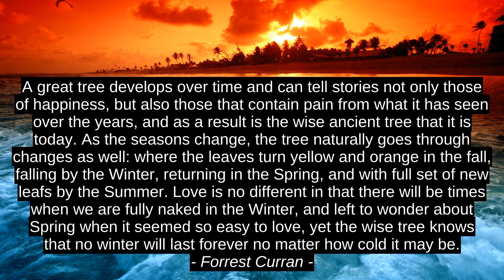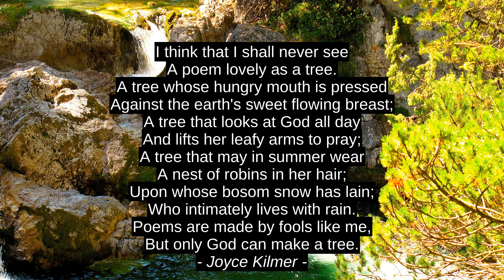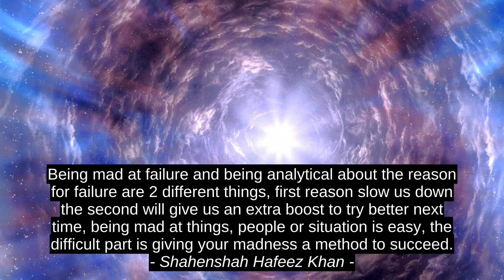Parimad Motiveerivad Hinnapakkumised